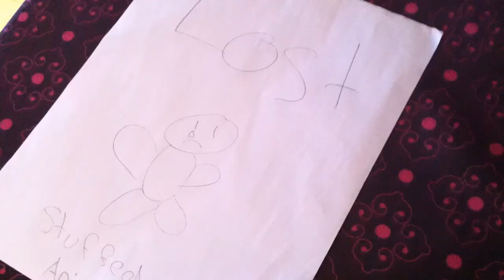A Girl Who Really Likes With Stuffed Animals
We just wanted to see what we could do with imovie.